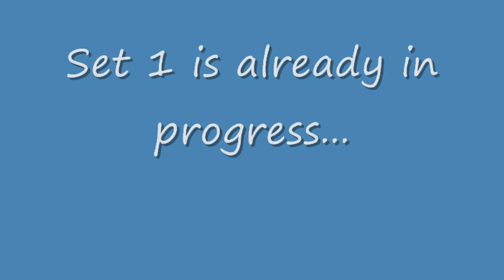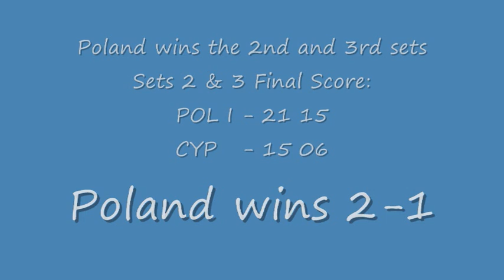2011 CEV U20 Beach Volleyball European Championship - Women - Poland I vs. Cyprus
Photos from the game between Poland I and Cyprus held on day 2 of the 2011 CEV U20 European Championship, on July 2011.